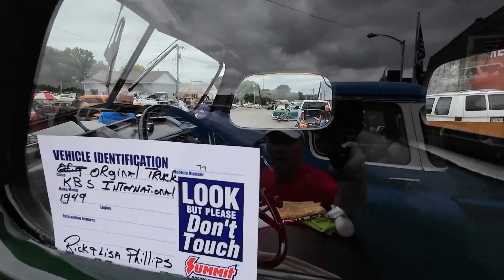45th Annual Braymer Car Show Part 1 of 2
This Car Show takes us to Braymer, MO for their 45th Annual Car Show. It took place on Saturday 8 July 2023. This is Part 1 of 2.

This film was edited with Filmora 12